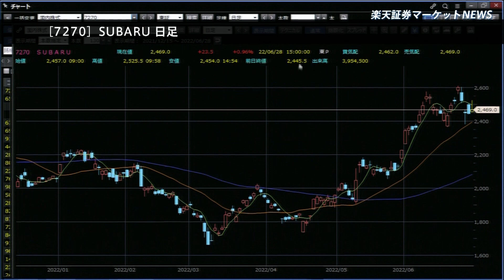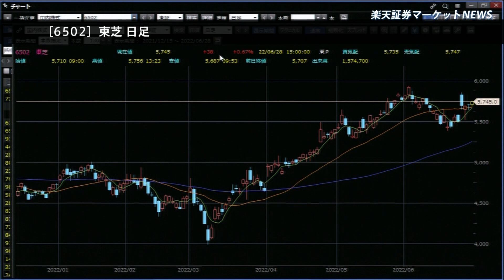楽天証券マーケットＮＥＷＳ 6月28日【大引け】